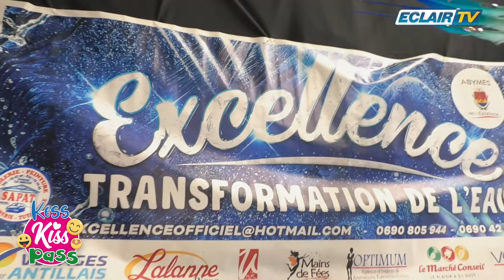saga spéciale CARNAVAL: EXCELLENCE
SAGA SPÉCIALE "CARNAVAL" 🎭🎭
À la rencontre de Mickael VIOMESNIL , président et chorégraphe du groupe Excellence Officiel Carnaval , groupe à caisses claires de la ville des Abymes 🎉🎉
Et si on parlait un peu d' "EXCELLENCE" ?! 😉